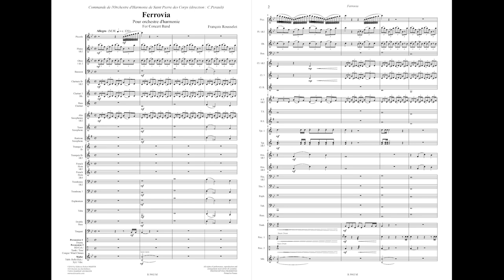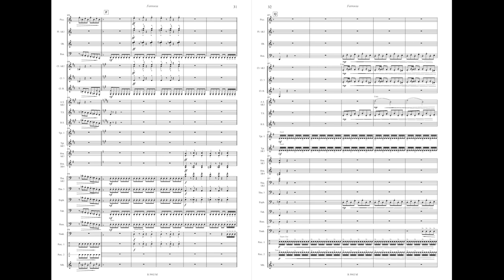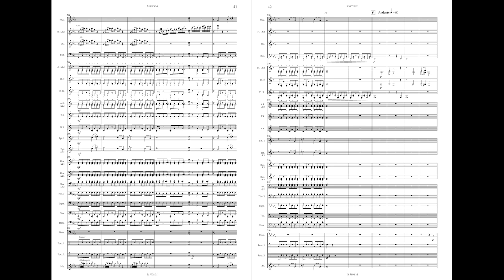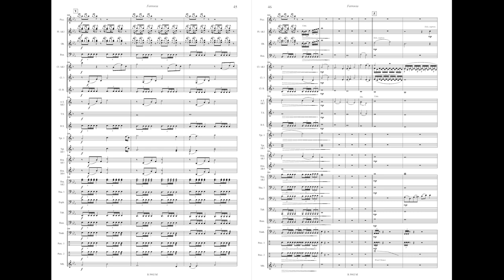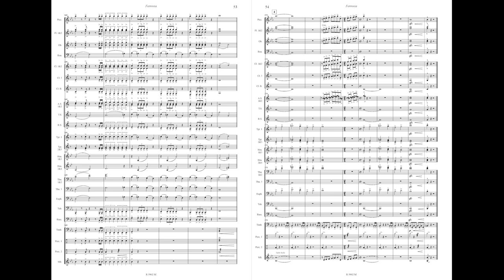FERROVIA - F.Rousselot - NOUVEAUTE 2019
Ferrovia pour Orchestre d'Harmonie / For Concert Band
Grade 4
EDITIONS ROBERT MARTIN - NOUVEAUTE 2019
Musique composée par François Rousselot / Composed by François Rousselot
Orchestre d'Harmonie Brassage, direction Laurent Douvre
Prise son et mixage : Luc Fourneau